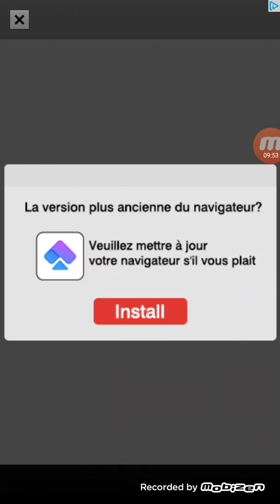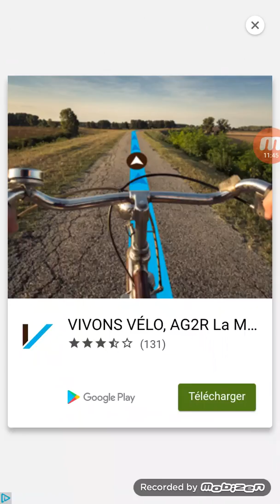ON FAIT UNE VIDÉO AVEC MON PETIT FRÈRE 😂